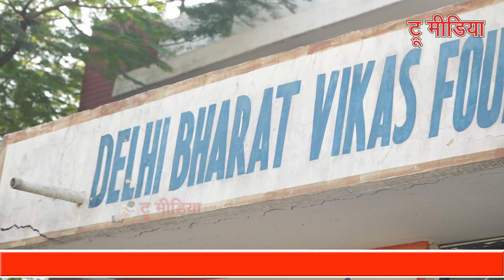Delhi Bharat Vikas Foundation में वितरित की बैसाखी, Tricycle, Senitizer- Archna Garg | True Media